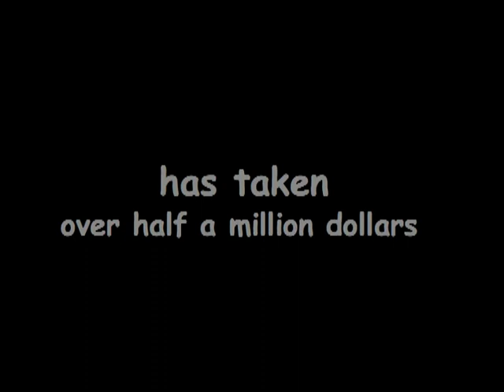Waiheke TV - Pokies Drop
Pokie machines dropped at a high height by
a helicopter as a crowd in hard hats watch on.
Edited by Mike Hall.
Waiheke Island
2007